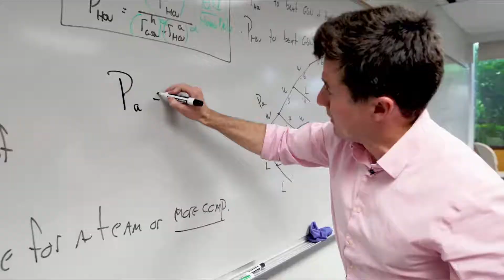220222 Stieren Arts Enrichment Series Guest Artist Sinfonia Spirituosa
Trinity University Artists in Residence, Baroque chamber orchestra Sinfonia Spirituosa, will offer master classes, lectures, lessons, and chamber music coaching for the students in the Department of Music Feb. 19-22, 2022. The residency will culminate in a concert collaboration with the elite Trinity University Chamber Singers in a performance of Delalande’s grand motet De profundis clamavi under the direction of Gary Seighman on Tuesday, February 22nd at 7:30 in the Margarite B. Parker Chapel.

Program:
Michel Richard Delalande: De profundis clamavi
François Couperin: La Sultane
Georg Philipp Telemann: Sinfonia Spirituosa
Jean-Philippe Rameau: Instrumental music from Dardanus, Castor et Pollux, Hippolyte et Aricie, Les Boréades, and Platée.

More information on Sinfonia Spirituosa can be found here:

the specific page there for their Trinity residency